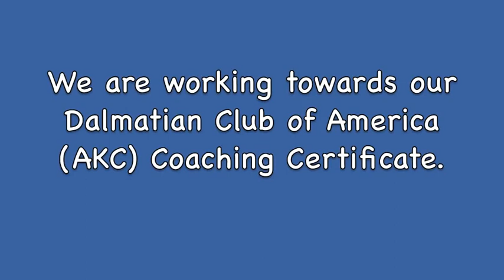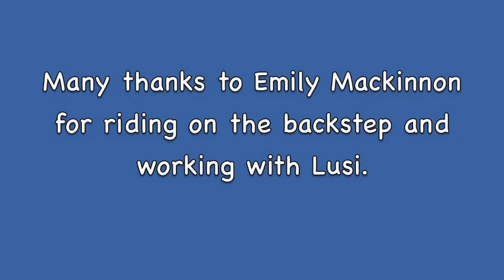Carriage Driving with Dalmatian : Onsengeltje's Lusi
(Music by Brians Thing: Adele Cover: Set Fire to the Rain).
This is our first practice session working Lusi with the horse and carriage in our training of Lusi to be a coaching dog! Lusi is 13 months old. We have socialized Lusi with the horse since she was a pup and she and Dande know one another.
It was sooooo much fun to get Lusi going with Dande! When I saw the video for the first time, I couldn't figure out why Lusi was looking behind her but I finally figured it out...I had a white plastic bag with some of my stuff in it which must have bounced off the backstep...I guess Lusi was picking up my scent from it and wondering why it was in the middle of the field!!